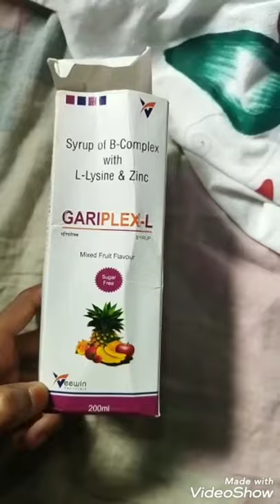Gariplex L Syrup in Hindi